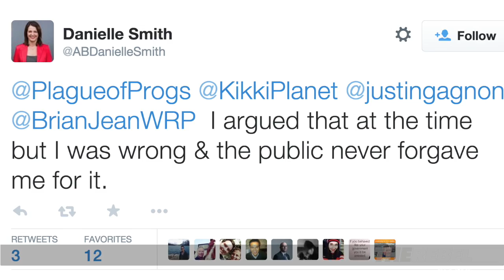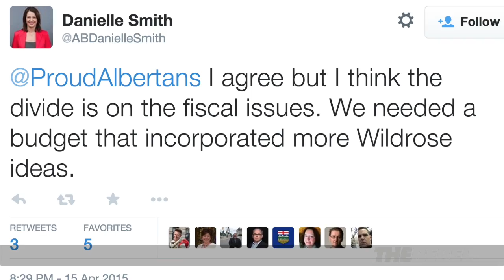Alberta election: Danielle Smith is back -- at least on Twitter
Marc Patrone reports for TheRebel.media:

Danielle Smith, the former Wildrose leader stunned supporters and opponents alike last December when she and eight of her colleagues crossed the floor to join Jim Prentice' PC party.

She later lost her bid for the PC party's nomination in the riding of Highwood but today, referring to herself as a 'free agent',  fired a shot across the bow of PC leader Jim Prentice via Twitter.